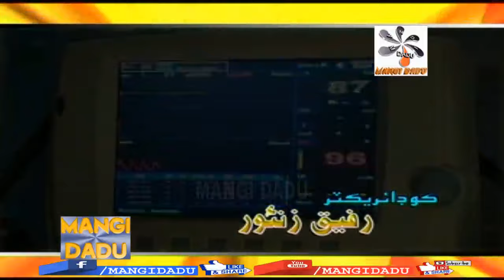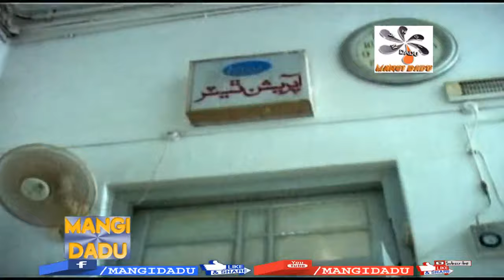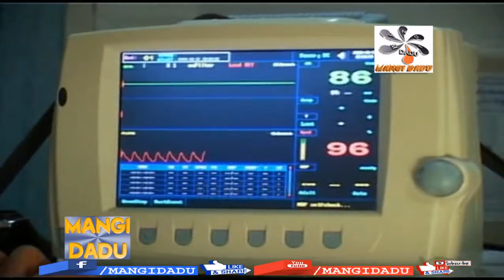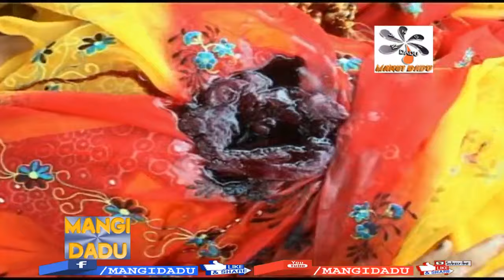BAGHAWAT فلم | ASAD QURESHI | RUBI ALI | YAHYA | AKHTAR | JABAL | HABIB | SINDHI FILM | MANGIDADU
BAGHAWAT بغاوت فلم | ASAD QURESHI اسد قريشي | RUBI ALI | YAHYA BHUTTO | NASREEN NAZ | AKHTAR KHOKHAR | NAINA NAZ | JABAL KHUSHK | SHAHEEN SHAIKH | RAFIQ ZANOR | HABIB PANHWAR | SATTAR LAR | BASHIR PHULLPOTO | HAZOOR BUX GOPANG | ASAD KORAI